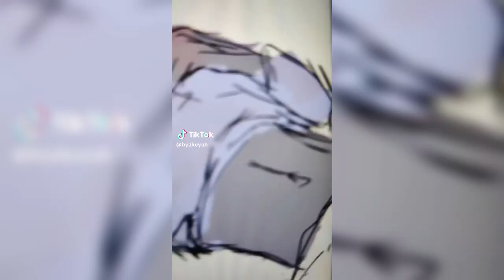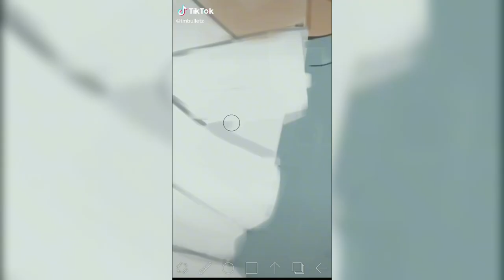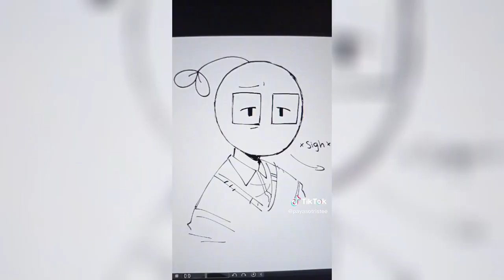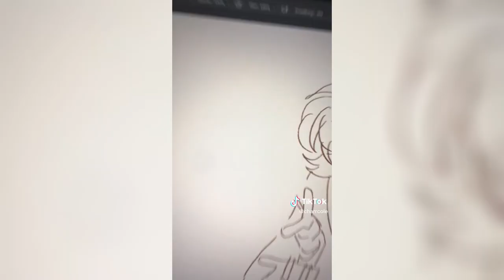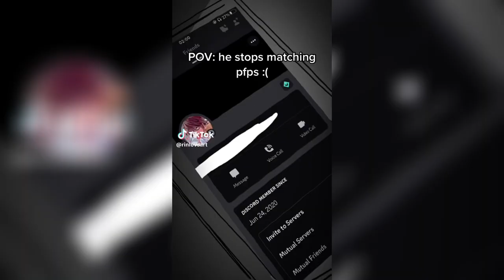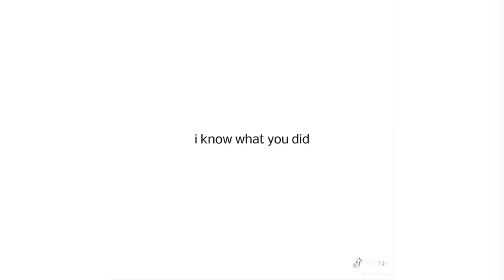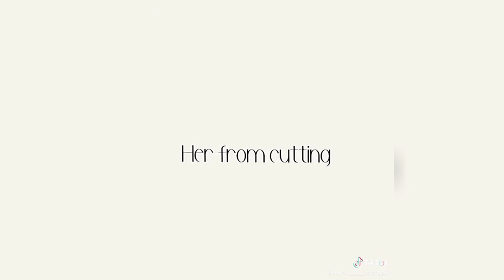Vent Art TikTok Compilation #24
Hello!